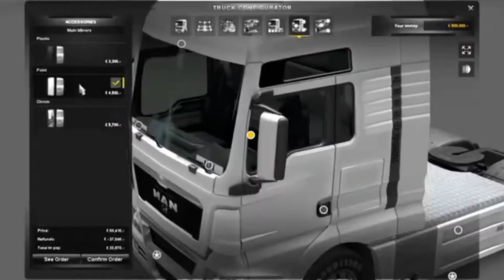Sequence 1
srgsrgrgarg